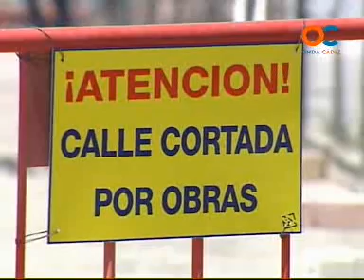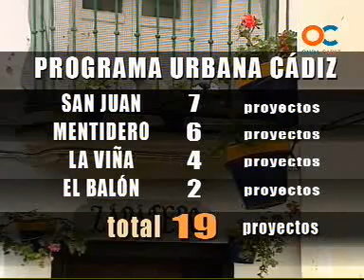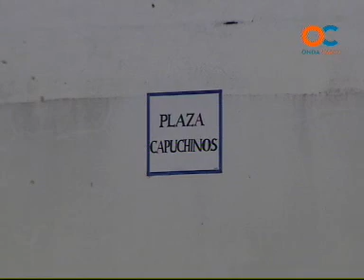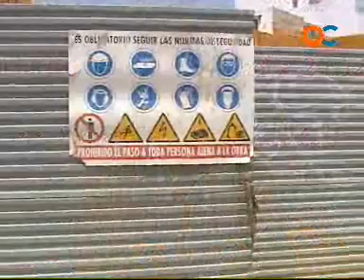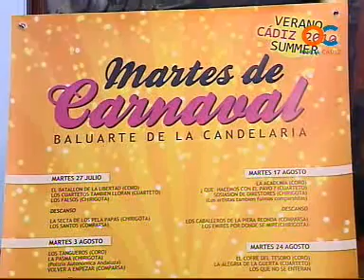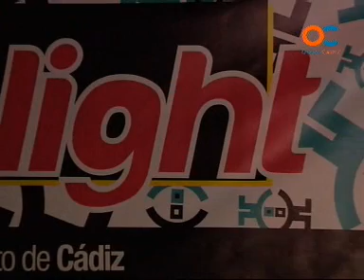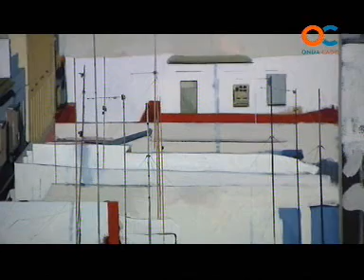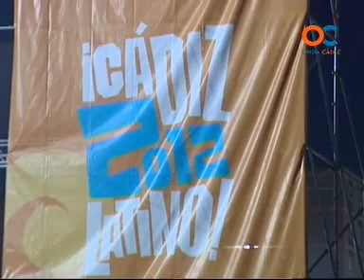TU AYUNTAMIENTO 25-07-10